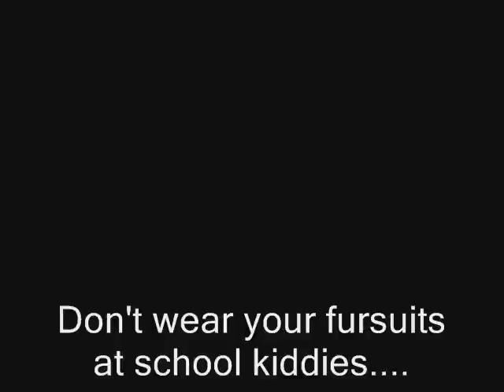How to Put on a Fursuit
Video project for Web Design class :I
More like an excuse for my teacher to kick all of her kids out of the room for 2 weeks.

Yeah I brought my fursuit to school.
Everyone wanted to wear it, hug me, or kick me in the nuts that I don't have.
I hope you all enjoy watching this more than I enjoyed making it ^^;